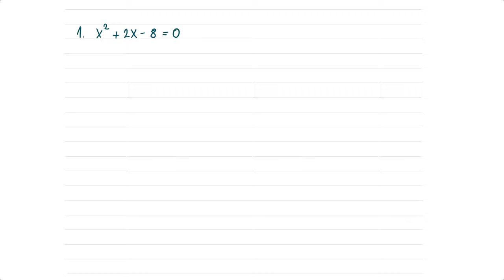Rešavanje kvadratne jednačine dopunom do potpunog kvadrata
Rešavanje kvadratne jednačine dopunom do potpunog kvadrata. Kvadratna jednačina. Matematika za 2 razred srednje škole